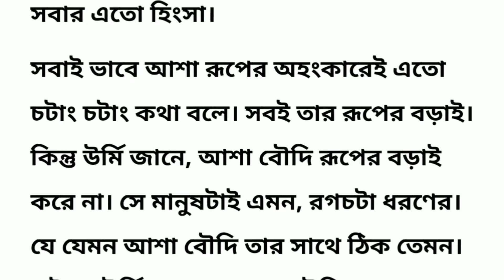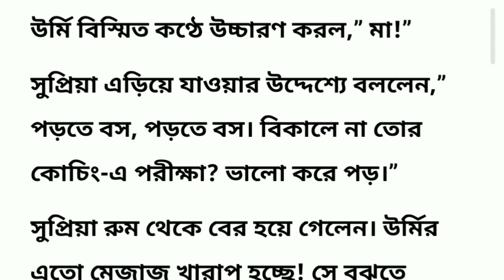আশার সংসার জীবনের গল্প (13th part) Bengali Story